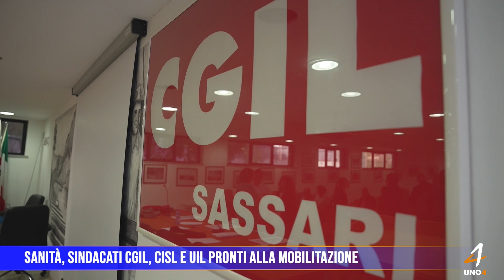Sanità, sindacati CGIL, CISL e UIL pronti alla mobilitazione